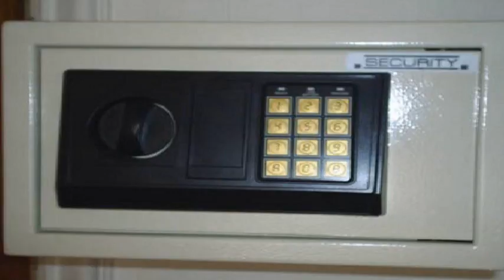Hotel Quito en Santiago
Hotel Quito es un Hotel de 20 habitaciones.